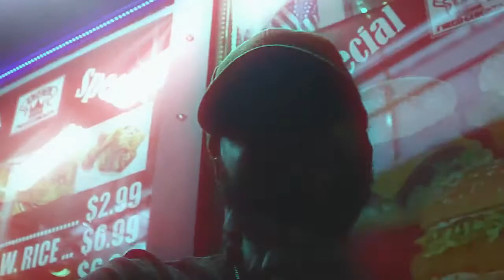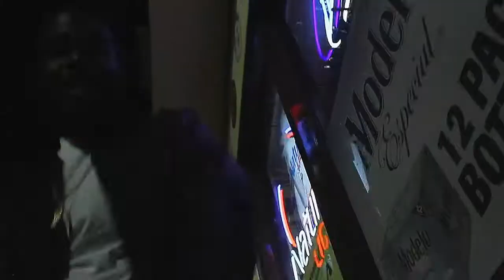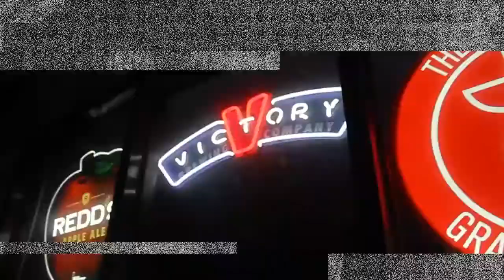Vessy876 - Vex [Official Video] @Vessy876 Produce By ANJU BLAXX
| COPYRIGHTS STRICTLY ENFORCED |

@Vessy876 - Vex (Official Video)
Distributed By YouTube

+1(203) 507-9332